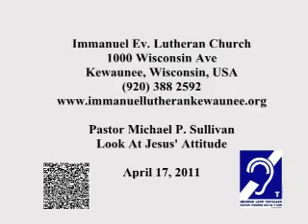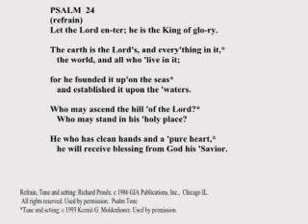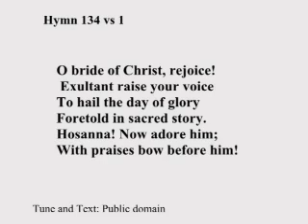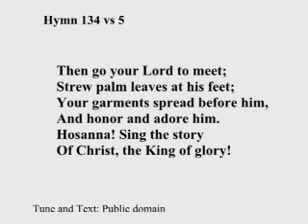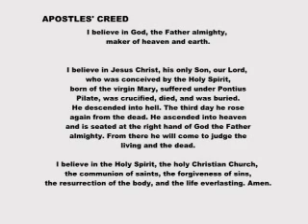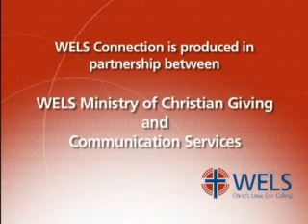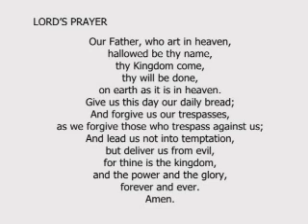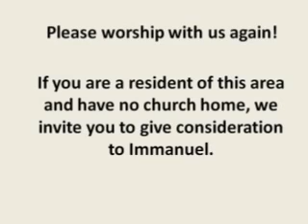Holy Service: April 17, 2011 - Immanuel Ev. Lutheran Church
Immanuel Evangelical Lutheran Church
1000 Wisconsin Ave in Kewaunee, WI
USA
Holy Service